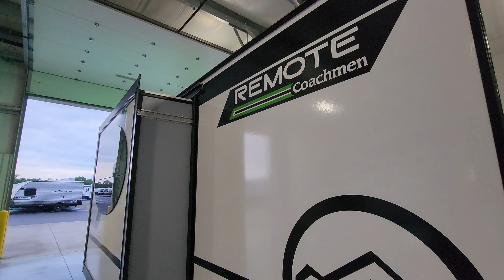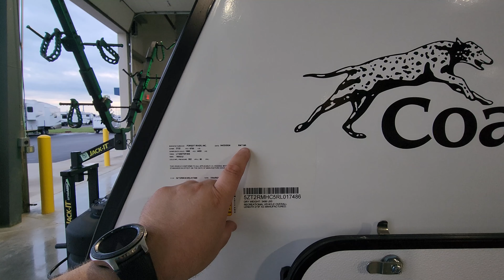Redesigned For 2024 Apex Remote 19R travel trailer by Coachmen RV at Couchs RV Nation a RV Tour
Today we are taking a look at the new 2024 Remote 19R travel trailer by Coachmen RV. In this 2024 Remote 19R RV tour, you will see the latest interior and exterior color along with some new features that the new 2024 Remote camper has to offer for its 2024 lineup.

Special thanks to Couch's RV Nation for letting me Video their RV's. Be sure to check them out if you have any questions or would like to purchase one as they are one of the few RV Wholesalers.

Remote Travel Trailers
DESIGNED TO LEAVE THE WORLD BEHIND. Adventure awaits in this 7’ wide, easy to tow trailer with big amenities. This mighty little camper boasts true alumi-cage construction, dual layer Azdel, and comes standard with All-Terrain Tires, Bike Rack, Step light, and a 54” x 74” bed. The Optional SUPER SOLAR Package allows for truly REMOTE Camping.

2024 Remote 19R Travel Trailer
Retail Price: $31,030.00
M.A.P: $24,548.00 Due to RV Dealers crying to the RV factories about me showing Couch's RV Nation's MUCH lower prices here on my PERSONAL YouTube channel, you now must contact Couch's RV Nation for their cheaper prices directly. It's easy to do, you can either call them at or they have a FAST salesman email quote on their website that will send you the price within minutes. (If they're awake lol) If you don't see it in your inbox check your junk mail.) Sorry for the inconvenience they have caused you.
Factory Standards
 Remote Package
Vacuum Bonded Azdel Composite Fiberglass Side, Rear & Front Walls, Vacuum Bonded Laminated Crowned Roof/Ceiling, Insulated Floor w/ Seamless Decking, Aluma-cage Construction, Bluetooth Wireless Speaker, Stabilizer Jacks (4), TV Antenna w/ Cable Hookups, DSI Gas/Electric Water Heater, Microwave, 2 Burner Cooktop, On-the-Go Ladder Prep, Skylight in Bath, LED Interior Lighting Thru-Out, Quick Disconnect Exterior LP, Outside Shower, Entry Assist Handle, Magnetic Door Catches, Black Tank Flush, Double Door Refer, 12 Volt 3 Speed Vent, 12V USB outlets, Direct Vent Furnace, Power Awning w/LED Light, Spare Tire Carrier, Battery Disconnect, Griddle and Tire Pressure Montitoring System
 Wilderness Package
All Terrain Tires w/Alum Rims, 13.5 A/C, 12V Heat Pads for Black, Grey and Fresh Water, Front Bike Rack, Dual LP Tanks w/ Cover, 200W Solar Panel Mounted on Roof, 30 amp Control Charger to Battery
Interior Decor
 Casino
RVIA Seal Sticker
The RV Nation Advantage Features included with every new RV Purchase!
12V Deep Cycle Battery - Free!
Propane in Tanks - Free!
Dealer Prep - Free!
North American Service Network - Free!

RV Factory M.A.P (Minimum Advertised Pricing) is the lowest price an RV Dealer is allowed to show on the internet for a "current" model-year RV. Discount dealers like Couch's RV Nation are normally a lot cheaper than Factory M.A.P. RV Factories however have been changing prices a lot due to supplier price increases so check with RV Nation for updates.

2024 REMOTE 19R BASIC SPECIFICATIONS
HITCH WEIGHT: 378 lb.
GVWR: 4,700 lb.
UVW: 3,406 lb.
CCC: 1,294 lb.
EXTERIOR LENGTH: 21' 8"
EXTERIOR HEIGHT: 9' 10"
EXTERIOR WIDTH: 84"
FRESH WATER: 52 gal.
GRAY WATER: 35 gal.
BLACK WATER: 35 gal.
AWNING SIZE: 14'

See available in stock and on order new Remote travel trailers on Couchs RV Nation Website

2024 REMOTE 19R RV Video Chapter Start Times:
2024 REMOTE 19R Review Intro: 0:00
2024 REMOTE 19R Interior: 0:41
2024 REMOTE 19R Exterior: 7:28
2024 REMOTE 19R Slides Closed: 15:17